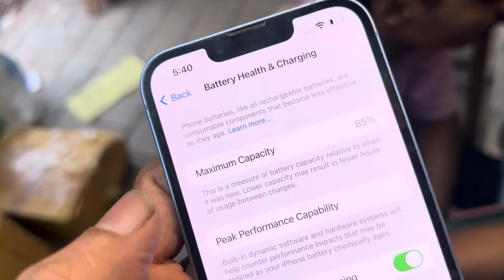IPHONE 14 5g mobile 128gb battery 🔋 85/presnt Box charger cable Rs37000, phone ☎️ 8056161371